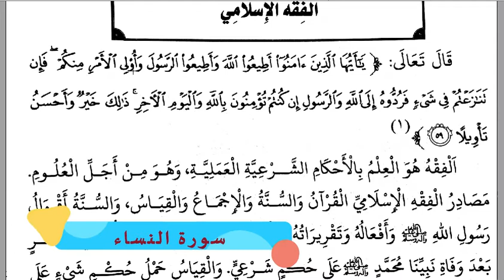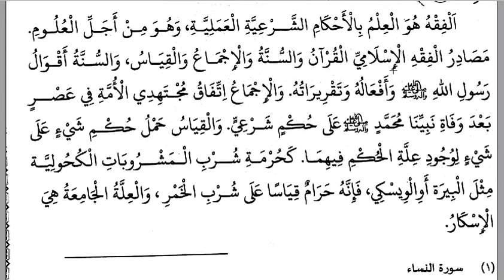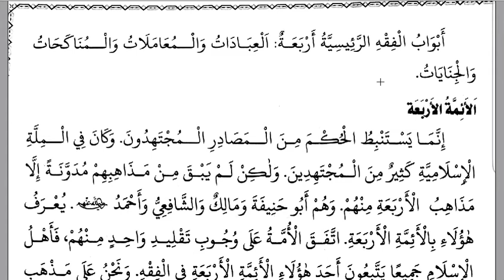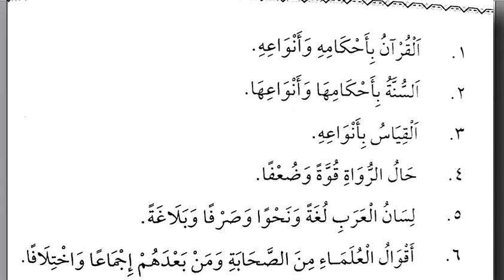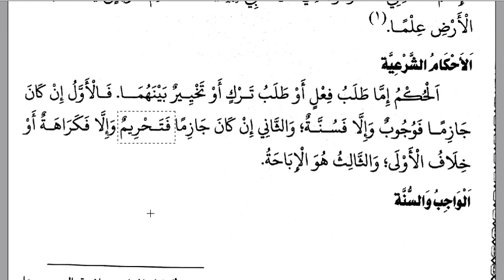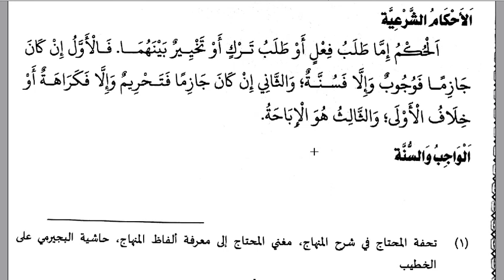8TH STD FIQH LESSON -1 PART-1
Sunni Vidyabyasa Board

قراءة القرآن كلمه الشهاده يوم القيامه الملائكه الصحابه النبي الانبياء المرسلون العالمون العاملون الحافظون حج الحجه والعمره كعبه اجر حجر الاسود ثواب الجنه الفردوس محرم صفر رمضان ذو الحجه عيد الفطر عيد الاضحى عيد ميلاد ميلاد النبي مولد النبي محمد رسول الله صلى الله عليه وسلم
صوت عجيب
تلاوة القرآن
القارئ ya Rasoolallah milad song nabi song
المكة فرنسا اسبانيا وايطاليا والمانيا وبريطانيا والولايات المتحدة الأمريكية
المدينة بيت المقدس يمن سعودية إيران ايراق حرمين
الخطبة عمان مسقط باكستان والهند والصين واليابان وكوريا الشمالية الغربية وقطاع غزة فلسطين فلسطينية سوريا شام
الصلاة خير من النوم بنغلاديش الجزيرة العربية الامارات العربية المتحدة الشقيقة والصديقة الظبي قوية
راحة النفس صبح ظهر عصر مغرب عشاء صلاة الضحى
راحة القلب القدس بيت المقدس محشره عالم الارواح الجنه والنار القران المجيد الصلاه والسلام عليك يا سيدي يا رسول الله ان الله وملائكته يصلون على النبي يا ايها الذين امنوا صلوا عليه وسلموا تسليما لا حول ولا قوه الا بالله العلي العظيم سبحان الله والحمد لله ولا اله الا الله والله اكبر سبحان الله وبحمده سبحان الله العظيم الاسلام والايمان
الصوت الواحد الاحد
Quran recitation, prophet Muhammad Nabi
Beautiful voice, Islamic facts religion Islam salamath eeman Hajj zakath pasting roza Deen
Voice of Quran namaz durood Hazrat نشيد رائع haram Shareef khaba Hara gumbad
Чтение Корана
Коран ислам Красивый голос Explore exploremore coran YouTube daily Daily clips
Islamic waves Azan Subh namaz Insha Allah
Juma Mubarak durood Shareef durud
ಇಸ್ಲಾಮ್ ಮುಸ್ಲಿಂ ಕುರಾನ್ ಪಠಣ ಕುರಾನ್ ಓದು ಬರಹ
ನಮಾಜ್ ಪ್ರಾರ್ಥನೆ ಸಲ್ಲಿಸಿ ಮಕ್ಕಾ ಮದೀನ ಹಜ್ಜ್ ಯಾತ್ರೆ ರಂಝಾನ್ ಅಲ್ಲಾಹ್ ಸ್ವಲಾತ್